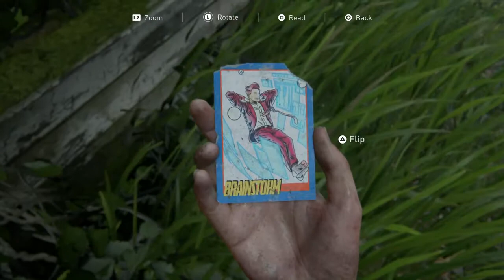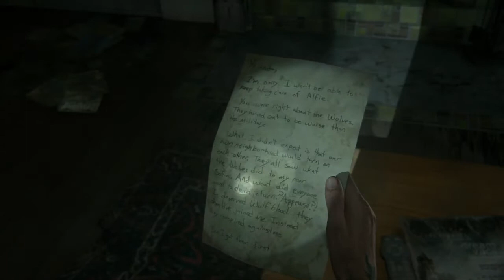The Last of Us 2 #18 One Big Encounter - Chinstrap Chaps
Bigger, better, way harder.